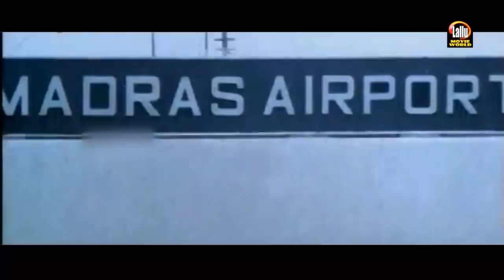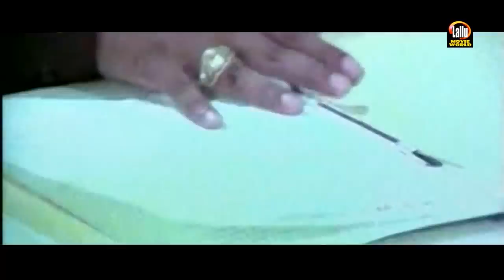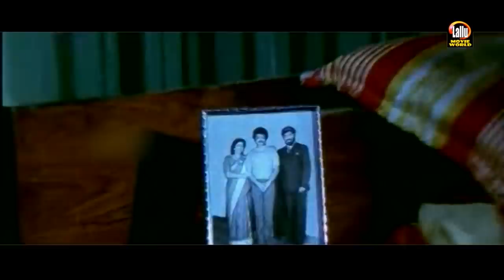Malayalam Movie Prathijnja | Mammootty Super Hit Malayalam Full Movies | Best Movie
Follow Our Whatsapp Channel Malayalam Movie Prathijnja | Super Hit Malayalam Full Movies | Best Movie Welcome to Lallu Movie World Now You Tube Channel

|| ANTI-PIRACY WARNING ||

*COPYRIGHT PROTECTED*